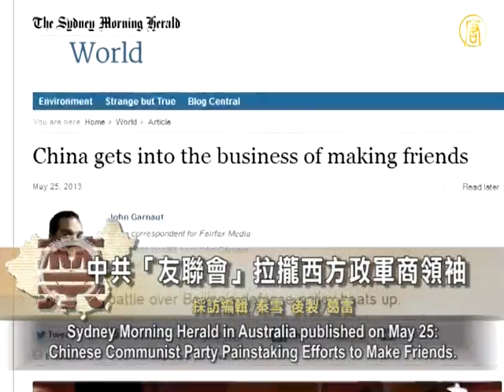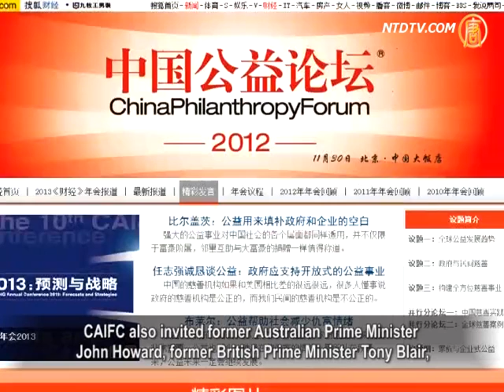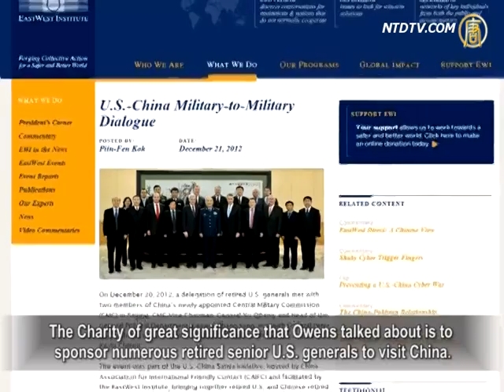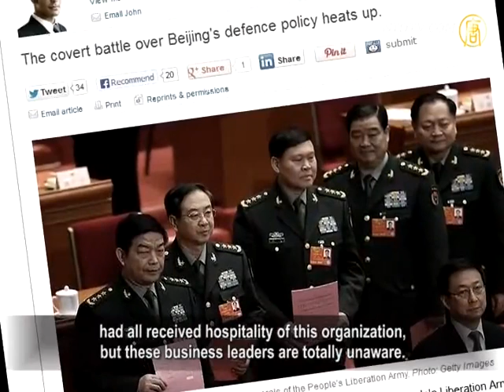CCP Rope-In Western Leaders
Australian media recently reported that the

China Association for International Friendly Contact (CAIFC)
under General Political Department of PLA is an intelligence gathering platform,
and it uses all means to rope in military, political and business
leaders, in the US, Australia and other Western countries.
But they don't know the Chinese Communist Party (CCP)'s
so-called CAIFC is an intelligence agency of PLA.
On the other hand, analysts believe, the CCP also bribed
Western politicians, including Western military leaders.
Many Western politicians have been won over by the CCP
and helped the CCP in a variety of foreign affairs.

Sydney Morning Herald in Australia published on May 25:
Chinese Communist Party Painstaking Efforts to Make Friends.

The article said former Deputy Chairman of Joint Chiefs of Staff,
retired Admiral, Bill Owens was treated by Zhang Yang,
the director of the General Political Department of the CCP,
and met with a number of People's Liberation Army generals.

The article revealed that as director of the General Political
Department, Zhang Yang is responsible for maintaining
discipline and ideology of the PLA and resisting mutiny.

Another duty is to find weaknesses in the defense agencies
of foreign countries, and influence their decisions.
CAIFC under General Political Department of PLA,
formerly known as the enemy reconnaissance unit,
its main responsibility is to disintegrate the enemy
and unite friendly military force.

According to the Australian media, Fairfax, retired
Admiral Bill Owens is the Chinese military's favorite,
he has had dinner together with Xu Qiliang,
Vice Chairman of the Central Military Commission,
as well as Xu's predecessor Xu Caihou.
In the past six years, the time he's spent meeting
with senior Chinese Communist generals,
would probably be more than all the time he spent
meeting with generals serving the United States.

Before the 18th National People's Congress (NPC), the
arranged a meeting between an America business
delegation lead by John Mack, CEO of Morgan Stanley-
an Investment Bank and Bill Owens.
The meeting was held in Ziguangge at Zhongnanhai.

Xia Ming, a political science professor in
City University of New York said that
many Western politicians were roped in by the CCP,
and help the CCP in a variety of foreign affairs.

Xia Ming: "You can see in the world,
Chinese lobbyists indeed talk to many people.
Today, on the globe, the biggest obstacle to breaking
the powers of the CCP is not the CCP itself,
but the united front it has established in the world.
It has a very big impact."

CAIFC also invited former Australian Prime Minister
John Howard, former British Prime Minister Tony Blair,
and the United States Microsoft founder Bill Gates
to attend the first China Charity Forum.

New Zealand Daily News editor Chen Weijian believes that

the Western countries are certainly aware of
the penetration of the CCP,
but because they pursue the Chinese market,
they bow down to befriend the CCP.

New Zealand Daily News editor Chen Weijian:
"Because Western countries have a large range of interests,
they hope to improve their economic situation
through trade with China.
Now because of problems in western economies, the CCP
bribe Western politicians, including the Western military."

The report also said, Owens utilized his commercial,
military and technological expertise in a range of telecommunications companies.
He also owns a private equity investment firm in Hong Kong.

He has recently set up a consulting company in Beijing --
Prometheus, mainly for cross-border transfer of technology,
and how to overcome political barriers in its acquisition.

The Charity of great significance that Owens talked about is to
Interestingly, the retired U.S. generals team's actions and
plans were all beneficial for the Chinese military,
but no specific commitments from China to
the United States in return.

CEO Andrew Forrest, one of Australia's biggest tycoons,
Australia's third largest iron ore producer, FMG Fortescue Metals Group,
has recently been talking about his conversations with
the high-levels of China and told Australians to live in friendship with China.
But he did not know the so-called CAIFC
is actually an intelligence agency of the PLA.

It is reported that four major banks in Australia, Jet Airways,
senior levels of Australia's Commerce Committee,
and former ambassador to China Geoff Raby,

had all received hospitality of this organization,
but these business leaders are totally unaware.